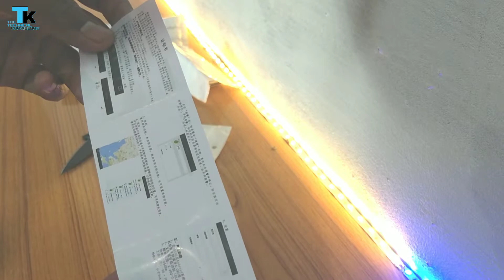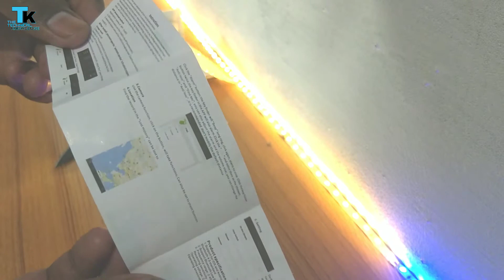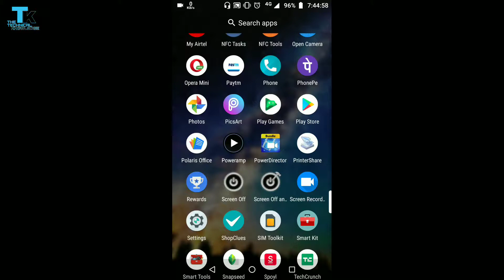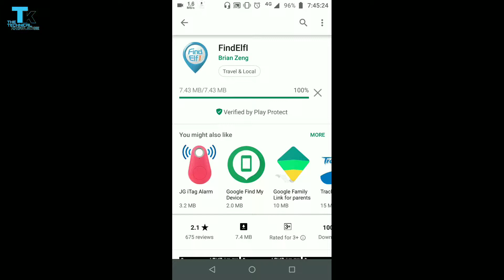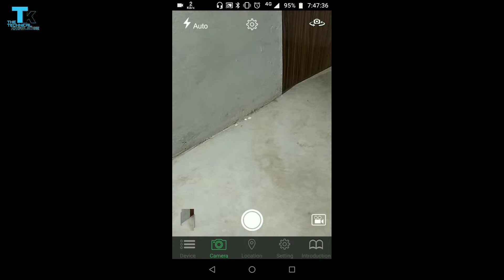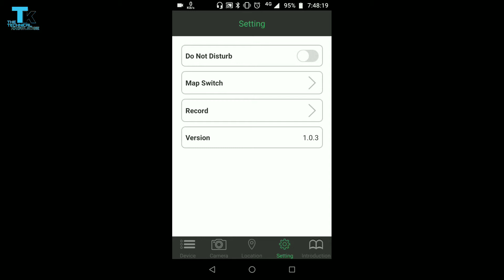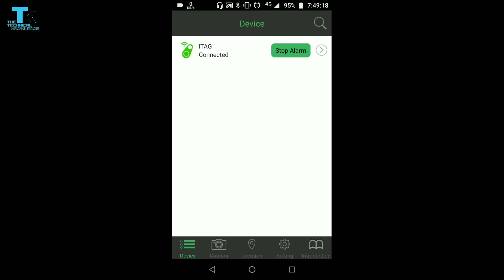Key Finder | Key Tracker | Portable Anti-lost Bluetooth 4.0 Tracer GPS Locator.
Hello Dosto...
Is video me mai Unboxing karne wala hu Portable Anti-lost Bluetooth 4.0 Tracer GPS Locator Tag Alarm Wallet Key Pet Finder ko. Dekhne ke liye is video ko jarur dekhiye.

Product Link :- Check out this product on Paytm!

Be connected for latest Tech Updates. Join us in all social platforms. Link in below. All in Hindi.
Let's Start...